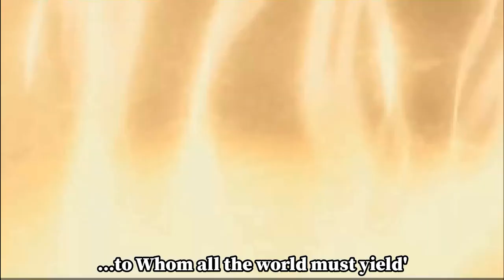Poem 1 - Christ, ending the great tribulation after several years (2029?)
In the light of recent events, total wickedness of governments and complete powerlessness of institutions, one can't be but compelled that there remains only one Hope for humanity: Jesus.

In order to redirect attention from present atrocities to future glory, a 2 minute poem was made. 'He put a new song into my mouth, even a hymn to our God'

The song is based on:
Haggai 2:7,8
Revelation 16:17-21
Revelation 19:11-21